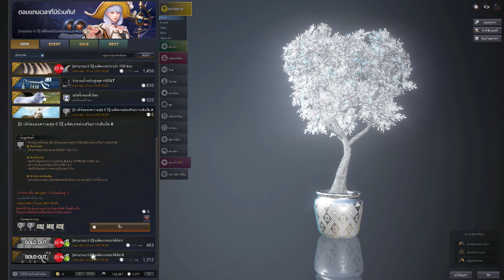ร้านค้าเพิร์ลประจำวันที่ 17/01/67 : BDO THxSEA